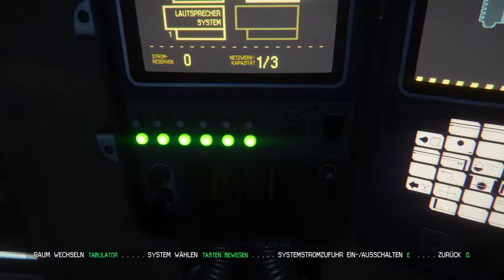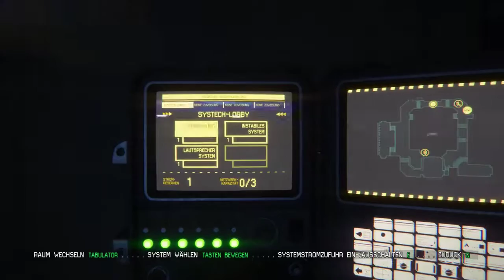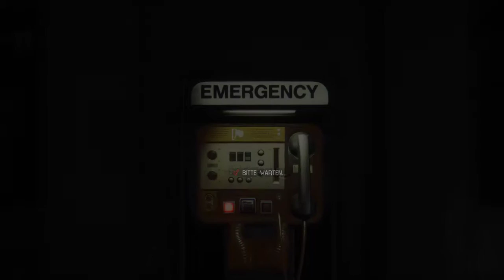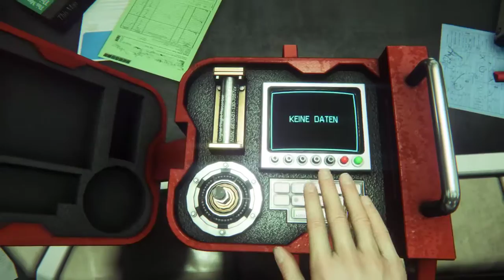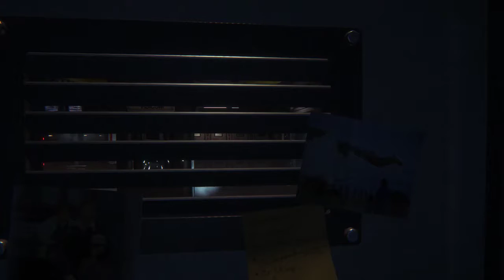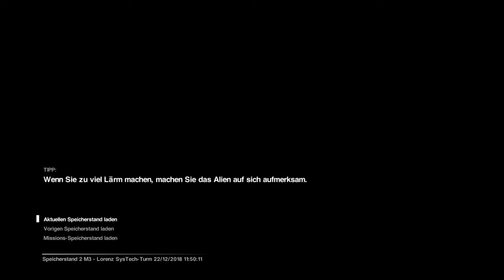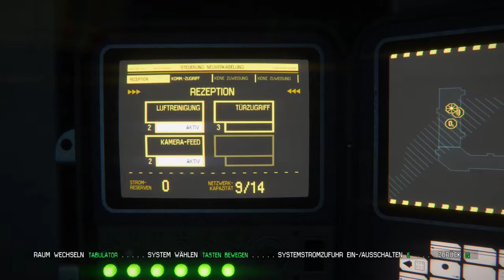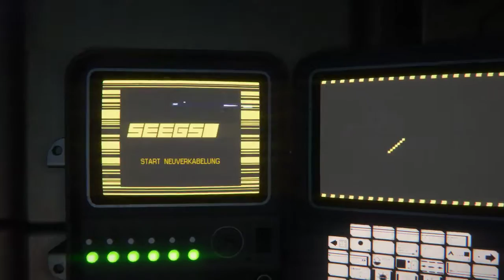Let's Play diverse Games